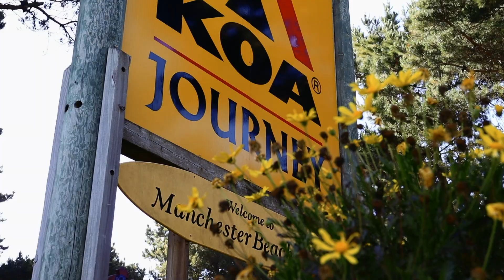Camping by the Beach | Father's Day Trip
Hey everyone! I've been dabbling in videography this past year (quarantine hobbies for the win) and I was able to capture our family trip to Manchester, CA. Enjoy and share! :)